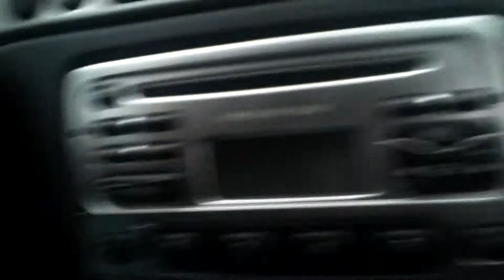guttecoven FORD PUMA 17 december 2015